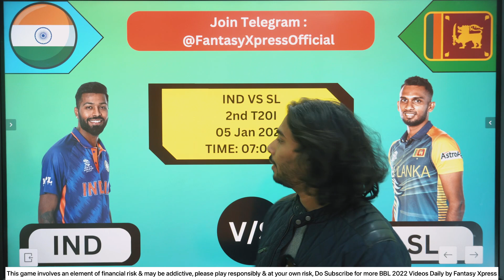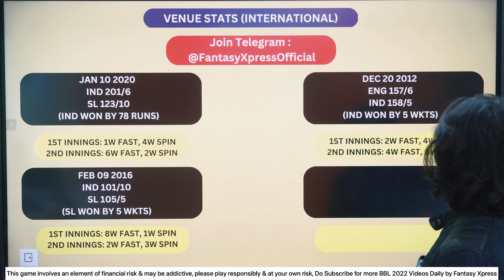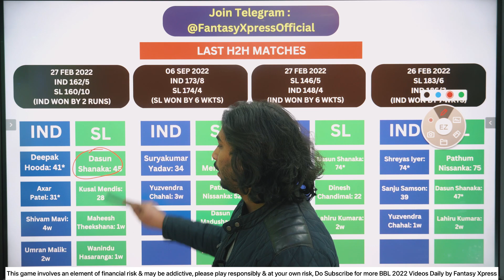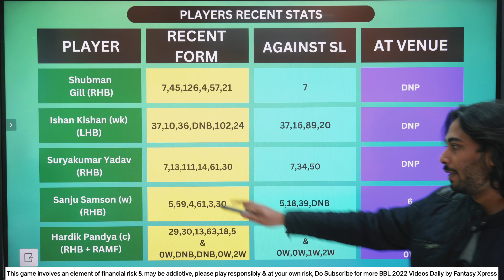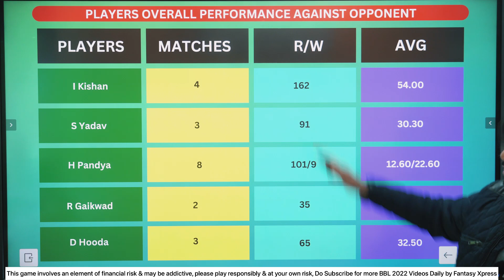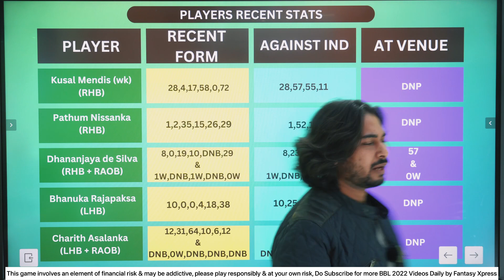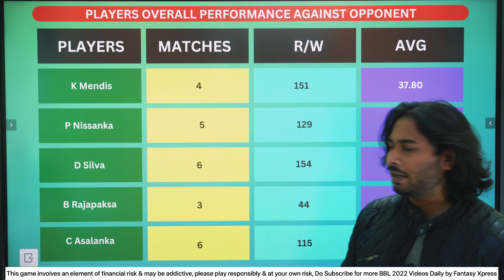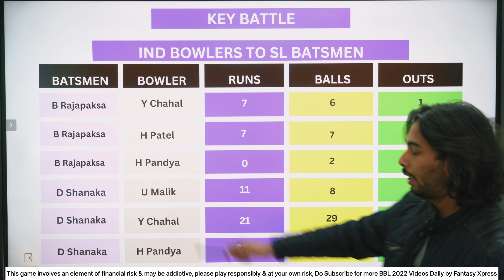IND vs SL Dream11 | IND vs SL Dream11 Prediction | Ind vs Sl 2nd T20 | india vs srilanka T20 match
IND vs SL Dream11 Prediction, IND vs SL 2nd T20I, IND vs SL FCG Fantasy Cricket Guru Prediction,
IND vs SL T20 Dream11 Picks | IND vs SL Dream11 Prediction | IND vs SL 2nd T20 | IND vs SL Dream11,

Refer Code 👉 FX
( 100 Rs Bonus + 100% Cashbonus on 1st Deposit  )
use Refer Code 👉 FX
( 50 Rs Bonus + 100% Cashbonus on 1st Deposit  )

Your Query :-

sl vs ind t20 series 2022,
Ind vs sl 2nd t20i,
Ind vs sl t20i series 2022,
Ind vs sl playing11
Ind vs sl match preview,
Ind vs sl match prediction,
India vs srilanka dream11,
Srilanka vs India dream11,
India vs Sri Lanka dream11 prediction,
Sri Lanka vs India dream11 prediction,
India vs Sri Lanka 2nd t20i,
Sri Lanka vs india 2nd t20i,
India vs Sri Lanka t20 series 2022,
SL vs IND match preview,
Fantasy Xpress ind vs sl,
Dream11 ind vs sl,
Ind vs sl maharashtra association stadium pune,
Maharashtra association stadium pune,
Fantasy Xpress india vs srilanka,
Fantasy Xpress Dream11,
Fantasy Xpress Dream11 Prediction,
Ind vs sl today dream11 team,
Fantasy Cricket guru Office Hacked,
Fcg fantasy cricket guru ind vs sl,
Fantasy Xpress ( Cricket Analyst ),
Shubham Sahu ,
India vs Srilanka 2nd match of t20 series 2022,
India vs Srilanka T20 Dream11 Team,
INDIA vs SRILANKA T20 I series 2022,
INDIA VS SRILANKA Fantasy Xpress Dream11 Teams,
Ind vs Sl winning dream11 Team Provider,
Fantasy Cricket Guru, Fantasy Xpress Dream11 Channel on Youtube, IND vs SL Dream11 Prediction | India vs SriLanka T20 Match, ind vs sl T20 series 2022,